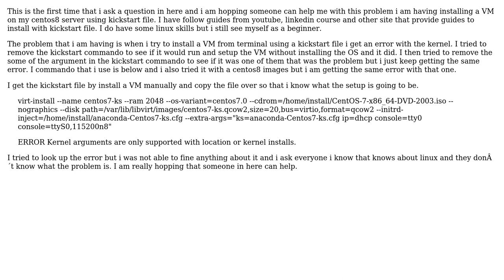Keep getting kernel error when trying to install VM using kickstart file on centos8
With thanks & praise to God, and with thanks to the many people who have made this project possible! | Content (except music & images) licensed under CC BY-SA | Music | Images & others | With thanks to user MortenM user Jens Jacob Kirkeby and the Stack Exchange Network Trademarks are property of their respective owners. You are responsible for your own actions.